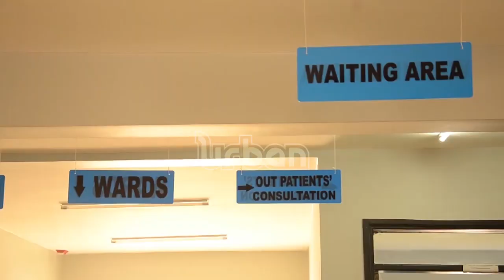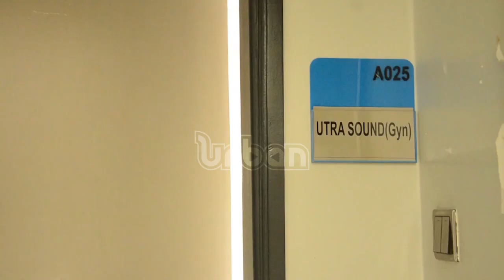Cancer facility partially operational